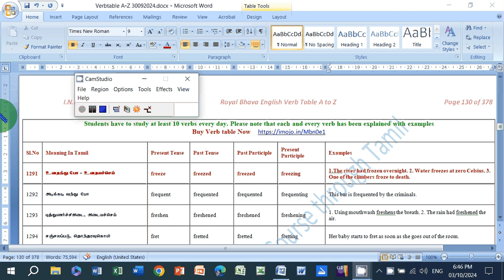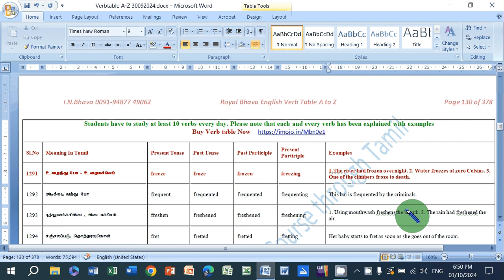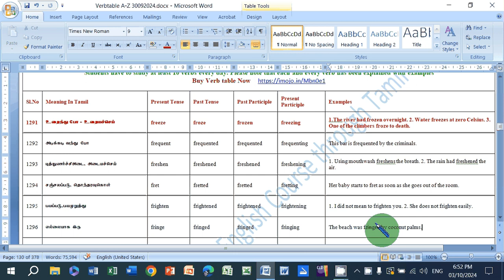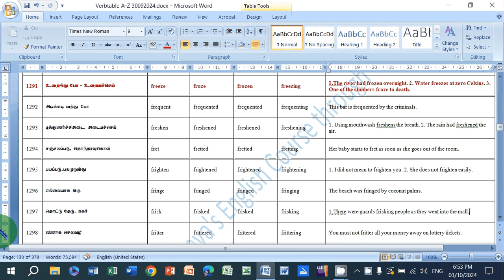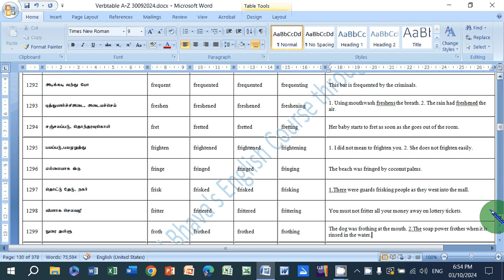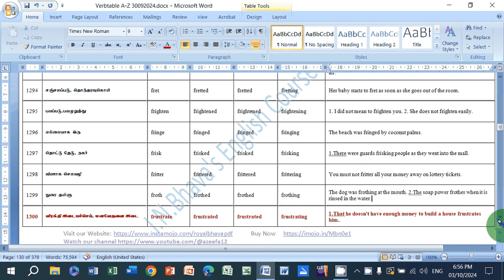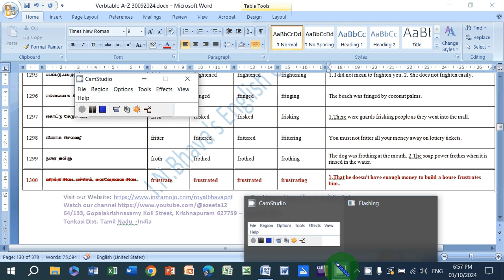Lesson -130 English Verb Table A to Z 1291-1300Learn